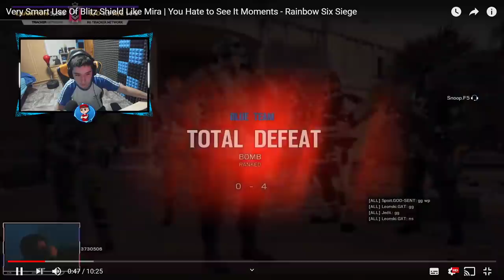Esto pasa cuando te encuentras 3 HACKERS en el otro equipo en R6..